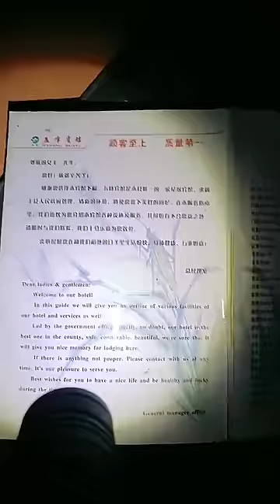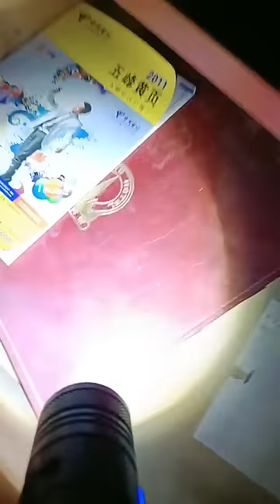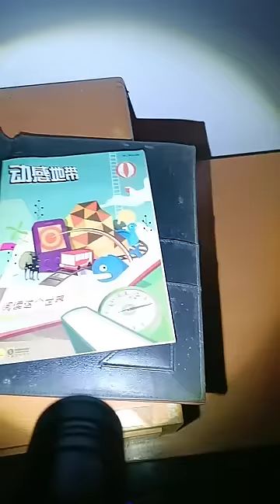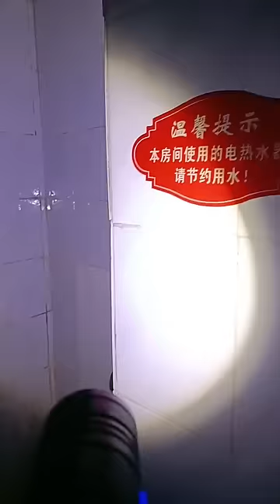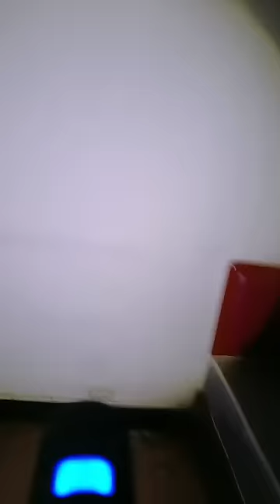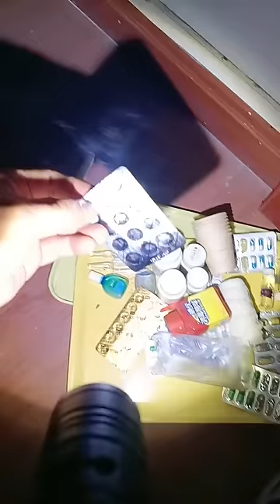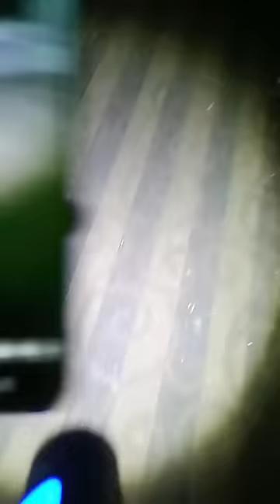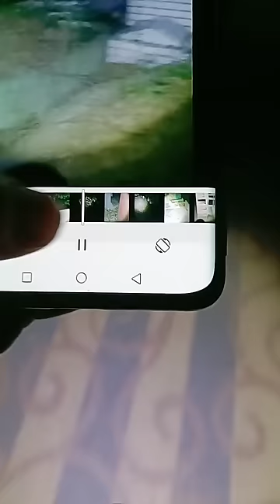廢棄賓館 靈異探險 20240116